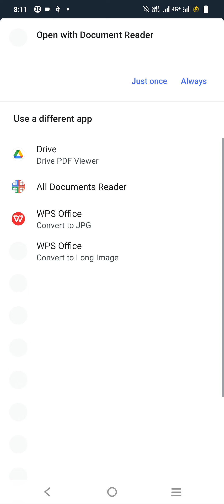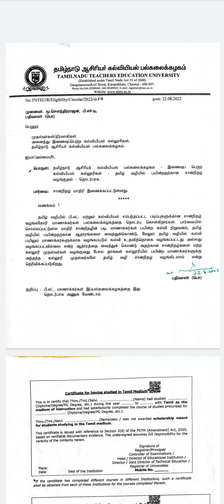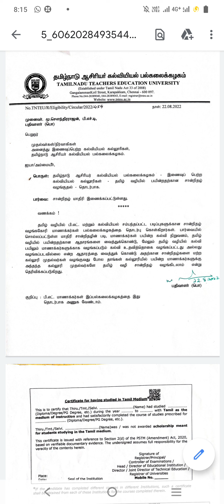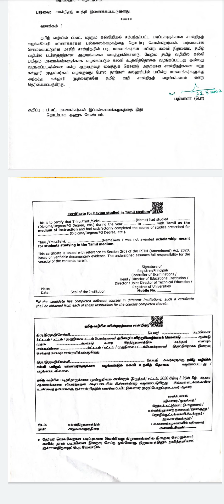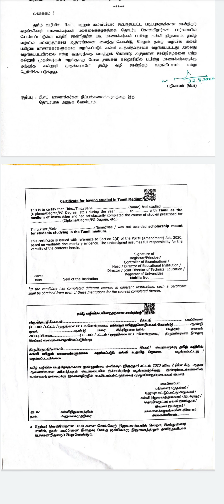B.Ed., PSTM Certificate வாங்குவதற்கு University செல்ல வேண்டாம்.நீங்கள் படித்த கல்லூரியில் வாங்கலாம்.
TRB Official News,

AAYESHA ACADEMY OFFICIAL NEWS

🔥AAYESHA ACADEMY🔥
📚கசடறக் கற்க📚
⏰24 Hours Online Demo Test🕰️
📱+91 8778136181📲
🤳12:01am-11:59pm

-அ.ஆனந்தன் M.Sc.,B.Ed.,
நல்லாசிரியர் விருது-2014,
நிறுவனர் &இயக்குநர்.